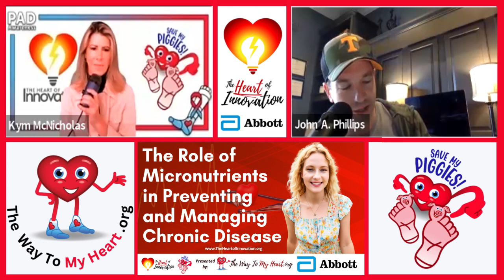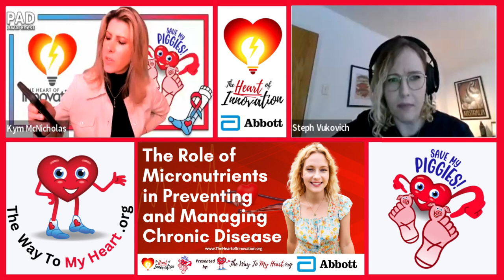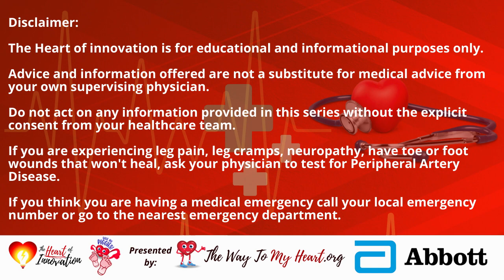The Role of Micronutrients in Preventing and Managing Chronic Diseases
Join Interventional Cardiologist Dr. John Phillips and Emmy Award-winning Journalist Kym McNicholas in a compelling episode of "The Heart of Innovation." This week, our guest is micronutrient expert and health coach Steph Vukovich, known for her specialization in micronutrients and their impact on overall metabolic health.

In today's world, chronic diseases stand as the leading cause of morbidity and mortality, presenting a formidable global health challenge. Understanding the interplay of genetic and environmental factors throughout life is paramount in addressing the predisposition to obesity and other non-communicable diseases. Substantial evidence has underscored the pivotal role of macronutrients and micronutrients in programming metabolic diseases early in life.

This episode aims to shed light on the critical role of micronutrients in developing effective preventive strategies to counter the global burden of non-communicable diseases. By delving into the intricate relationship between micronutrients and metabolic health, our guest, Steph Vukovich, will provide invaluable insights and actionable strategies for promoting overall well-being.

Don't miss this enlightening conversation on the transformative potential of micronutrients in shaping a healthier future. Tune in to "The Heart of Innovation" and be part of the movement toward preventive health strategies.